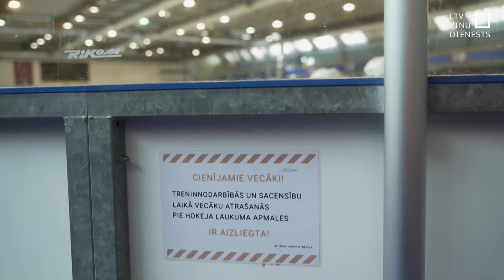Bērnu basketbola spēlē vecāki vicina dūres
Asa vārdu apmaiņa, kas pāraug agresīvā dūru vicināšanā... Un tas viss divu U9 basketbola komandu – astoņus, deviņus gadus vecu bērnu – acu priekšā. Šis aizvadītās nedēļas notikums bērnu basketbola spēles laikā licis rīkoties arī basketbola federācijai, iesaistīta arī policija. Bet tas, ka bērnu sportā emocijas nespēj valdīt vecāki, nepārsteidz trenerus – uzvedības normas tiekot pārkāptas dažādos sporta veidos.